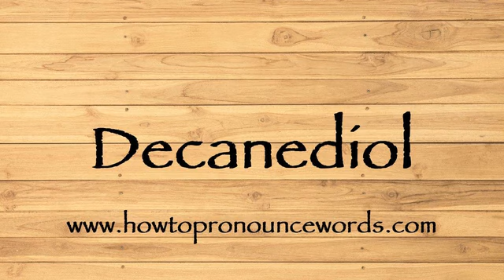How To Pronounce Decanediol ? How To say Decanediol New Video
To learn about "how to pronounce Decanediol in american english" topic , please

Our video is all about "how to say Decanediol in english" subject   but we   try to cover the   subjects:

-how to pronounce Decanediol in english

-how to pronounce Decanediol in british english

-how to pronounce Decanediol correctly

Take a deep breath and see the following video about how to pronounce Decanediol in english

how to pronounce Decanediol in american english is a WARM subject and I did my best to produce a YouTube video around this subject

That brings me to the end of the video, however if you desire more complimentary "how to pronounce Decanediol " pointers, visit our